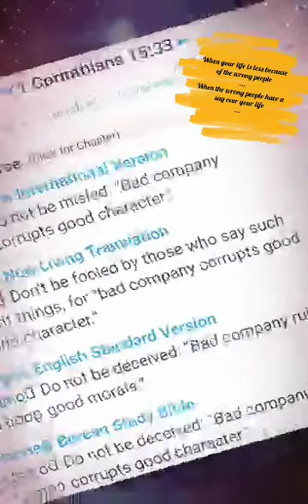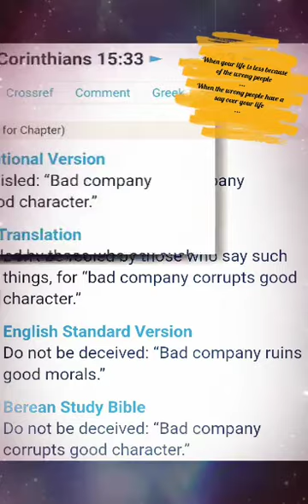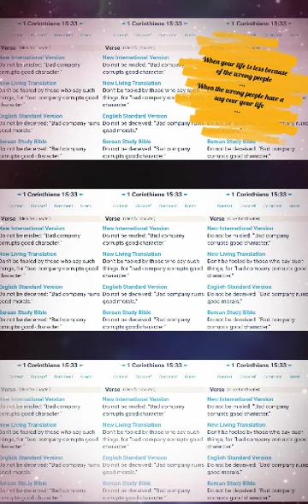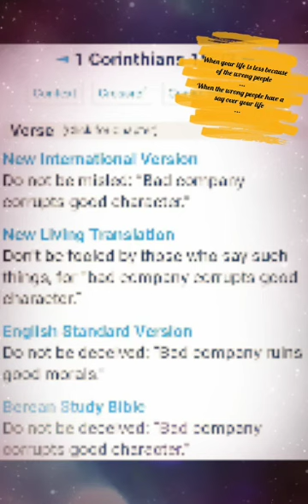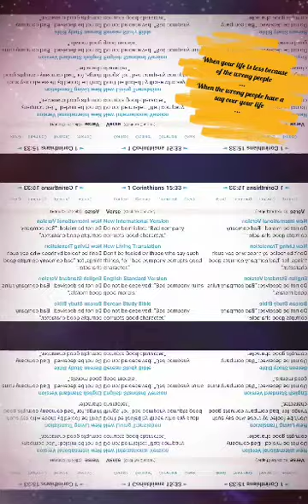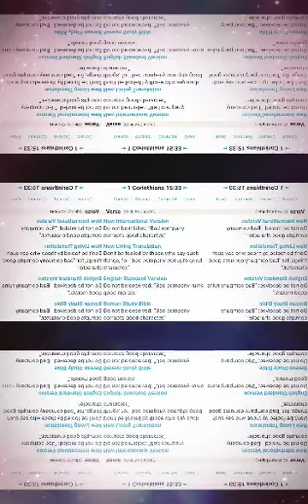When the wrong people have a say over your life...